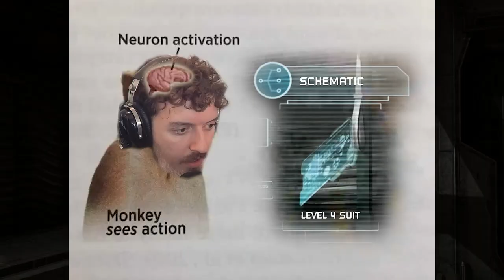I'm playing Dead Space and putting memes in the video to make myself seem funnier than I actually am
There is a definite shift in tone after I get scared near the end
Dead Space | Part 7